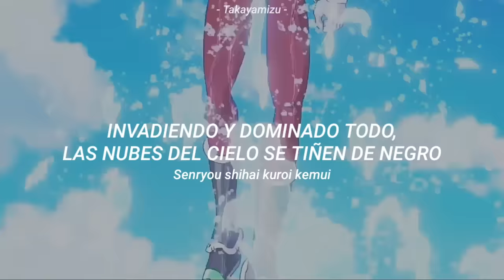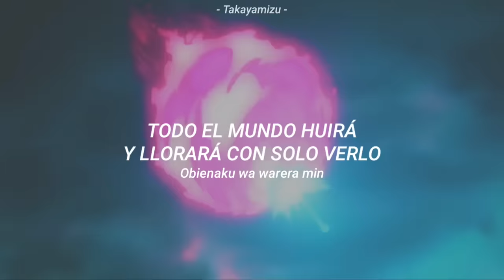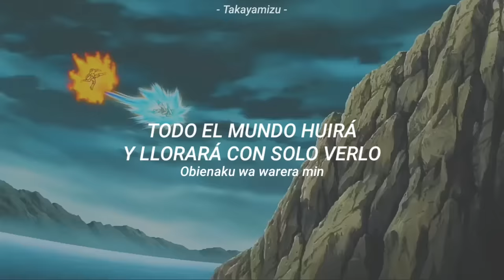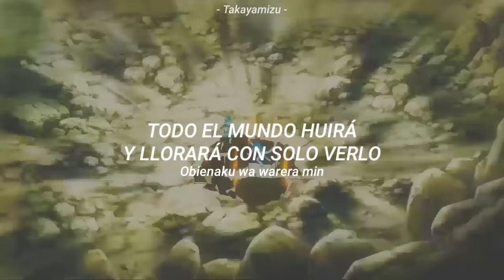Dragon Ball Z: Fukkatsu no F OST Full AMV ||『F - Maximum the Hormone』|| Sub Español + Romaji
Freezer Best Villano de DBZ 🛐

✎Anime: Dragon Ball Z: Fukkatsu no F (Dragon Ball Z: La resurrección de Freezer)

✎Artista: Maximum the Hormone

✎Tema: F

✎Estado: Finalizado

Sinopsis:

La paz ha llegado a la Tierra. Sin embargo, todavía quedan resquicios del ejército de Freezer. Sorbet y Tagamo, antiguos miembros de élite de esta armada, han acabado por llegar al planeta. El objetivo principal es revivir a su líder con las Bolas de Dragón y planear su venganza contra los Saiyajin. Pero si Goku y Vegeta quieren salvar al mundo deben alcanzar el nivel de verdaderos dioses.

DragonBall Z: La resurrección de F es la decimonovena película de la saga, la dirige el debutante Tadayoshi Yamamuro y está escrita por Akira Toriyama, el creador de todo este universo Dragon Ball.

Maximum the Hormone Redes

Dragon Ball Z: Fukkatsu no F Amv Freezer Theme
Dragon Ball Z: Fukkatsu no F Freezer Theme Full
Dragon Ball Z: Fukkatsu no F Amv Ost Full
Dragon Ball Z: Fukkatsu no F Ost Maximum The Hormone
Dragon Ball Z: Fukkatsu no F Goku vs Freezer Amv
Dragon Ball Z: Fukkatsu no F Amv Ost Sub Español
Dragon Ball Z: Fukkatsu no F Ost Sub Español + Romaji
Dragon Ball Z: Fukkatsu no F Maximum The Hormone Theme Full
Dragon Ball Z: La resurrección de Freezer Amv
Dragon Ball Z: La resurrección de Freezer Amv Ost Full
Dragon Ball Z: La resurrección de Freezer The Maximum Hormone
Dragon Ball Z: La resurrección de Freezer OST Traducido al español